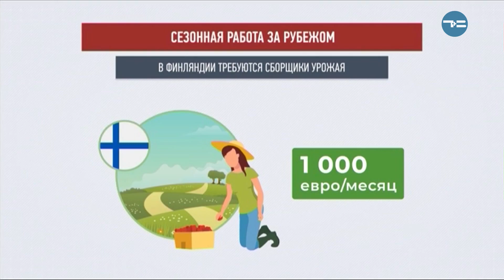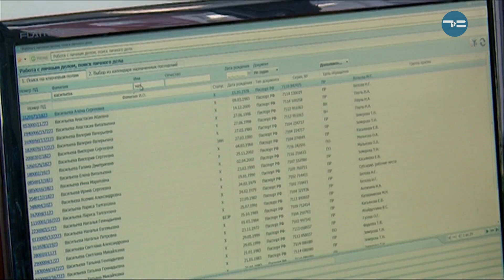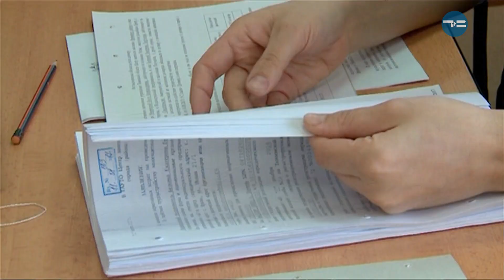ДОБРЫЙ ДЕНЬ, ТЮМЕНЬ — 04.04.2019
Тема 1: Сезонная и временная работа
Тема 2: Самозанятость                                                                                        Ток-шоу в прямом эфире о том, как сделать жизнь проще и понятней. Это новая программа о разумном, добром и ... личном. Программа, с которой день пройдет интересно и легко.